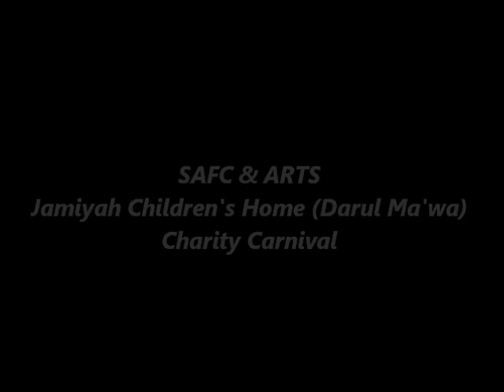Anubis & Sri Arjuna Friends Club at Darul Ma'wa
Gerai paling Gempak!!! di Charity Carnival Darul Ma'wa.